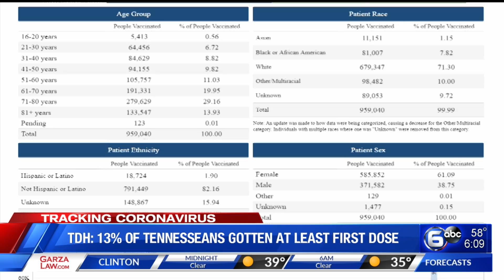TRACKING CORONAVIRUS: Statewide case count, vaccine count